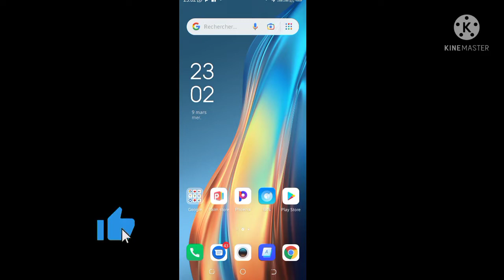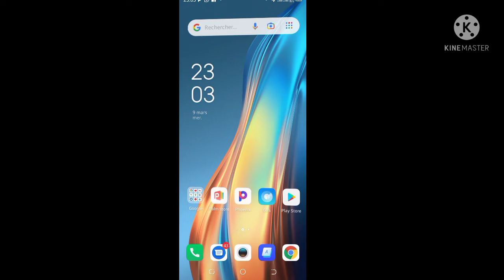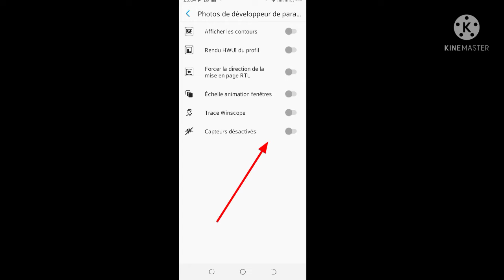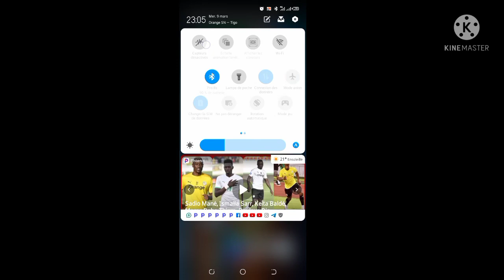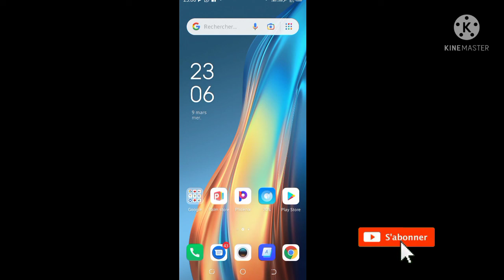Comment Boloqu Son Appareil photo san Application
Comment Boloqu Son Appareil photo san Application#omzotvofficieltech#Appareil#photo#

dans cette vidéo je vous montre Explique comment Boloqu Son Appareil photo san Application . Pour  secteur telephone Empêcher quelque   un d'autres  d'accord à votre Appareil téléphone

Vous N'oubliez pas de commentaire pour tout le suggestions

Abonné à la chaîne youtube Omzo TV Officiel technologie en wolof